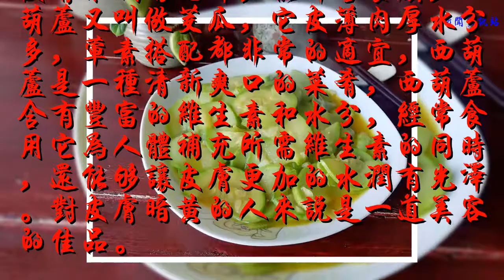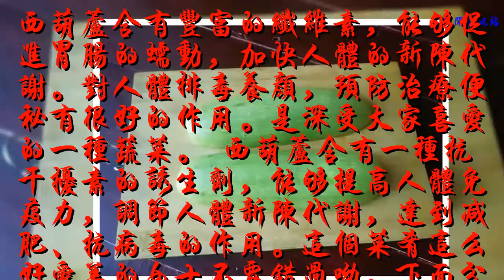氣候干燥，我會經常做這道菜，讓皮膚水潤光澤，能排毒減體重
氣候干燥，我會經常做這道菜，讓皮膚水潤有光澤，能排毒養顏，西葫蘆又叫做茭瓜，它皮薄肉厚水分多，葷素搭配都非常的適宜，西葫蘆是一種清新爽口的菜肴，西葫蘆含有豐富的維生素和水分，經常食用它為人體補充所需維生素的同時，還能夠讓皮膚更加的水潤有光澤。對皮膚暗黃的人來說是一道美容的佳品。

西葫蘆含有豐富的纖維素，能夠促進胃腸的蠕動，加快人體的新陳代謝。對人體排毒養顏，預防治療便秘有很好的作用。是深受大家喜愛的一種蔬菜。 西葫蘆含有一種抗干擾素的誘生劑，能夠提高人體免疫力，調節人體新陳代謝，達到減肥、抗病毒的作用。這個菜肴這么好愛美的女士不要錯過呦，下面分享這道菜的做法

【蒜蓉西葫蘆】材料：西葫蘆1個、油適量、大蒜3瓣、蠔油1湯匙、做法：

1.將西葫蘆洗凈，將西葫蘆順長切兩半

2.再將西葫蘆切成硬幣厚的片

3.將大蒜切成末

4.鍋加油燒熱，下入蒜末小火炒香

5.下入西葫蘆中火炒制稍變軟

6.加入蠔油快速翻炒均勻，盛出裝盤即可

小貼士：
1.西葫蘆片要切的薄厚均勻些，炒制時熟制程度一樣
2.炒制時用中火炒制
3.蒜末用小火炒出香味，蠔油比較咸就不用放鹽了
4. 西葫蘆不宜生吃，脾胃虛寒者應少吃
喜歡冬至雪夜的文章，別忘了點贊、收藏、轉發呦，也歡迎在評論區發表您的看法，或者分享您的做法， 歡迎關注：冬至雪夜的小廚，每天都會發布原創家常美食的做法